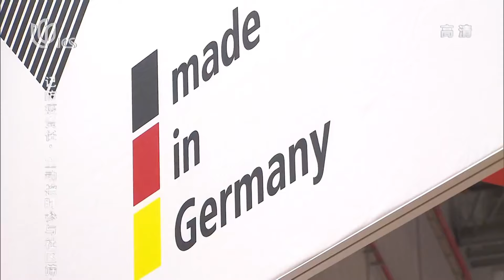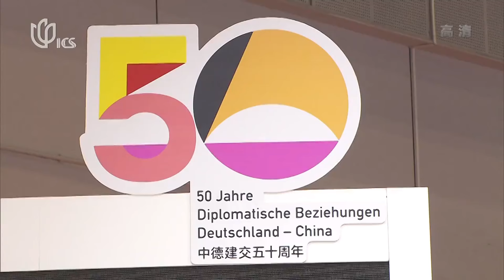Show Confidence in Chinese Market at 5th